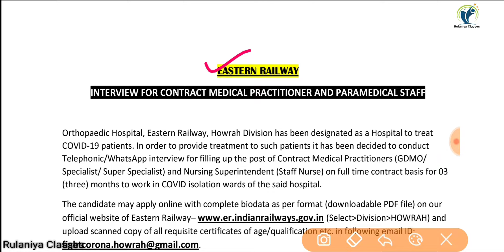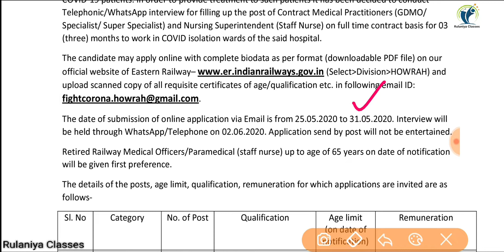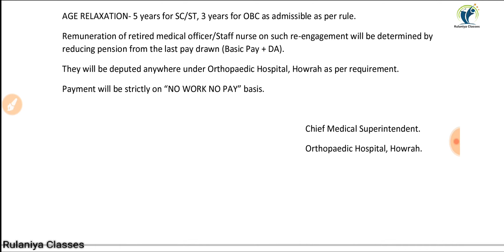RRB Staff Nurse Recruitment 2020 || Eastern Railway, Howrah Division Staff Nurse Recruitment 2020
Nursing updates
नर्सिंग अपडेट्स